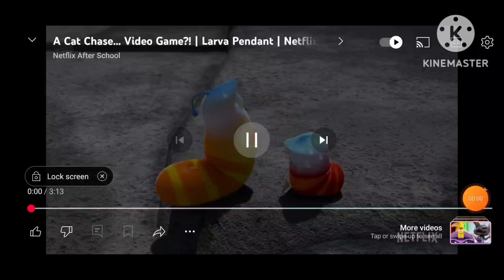Seek Chase (Larva Pendant Version)